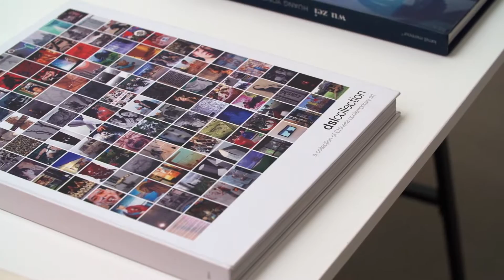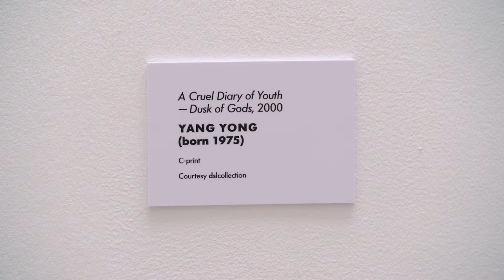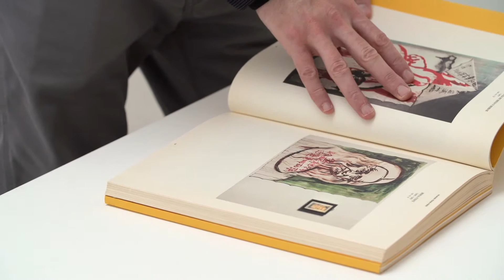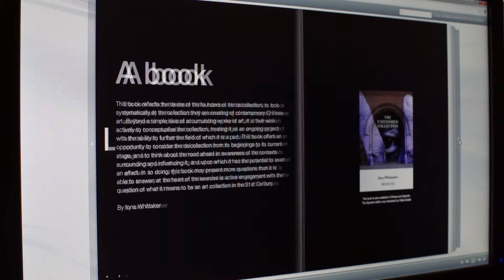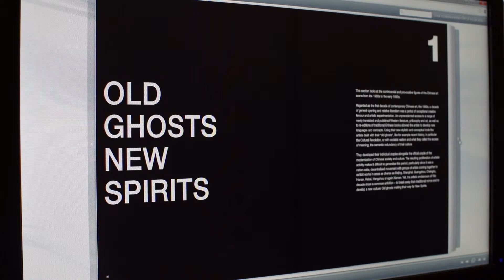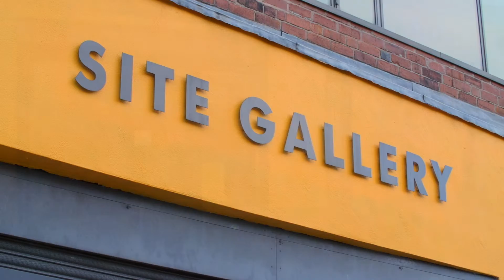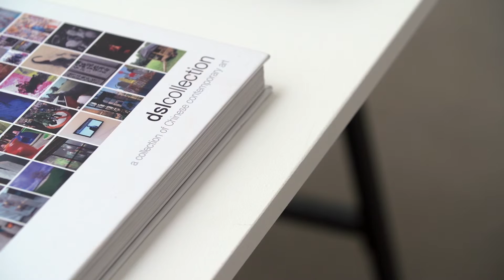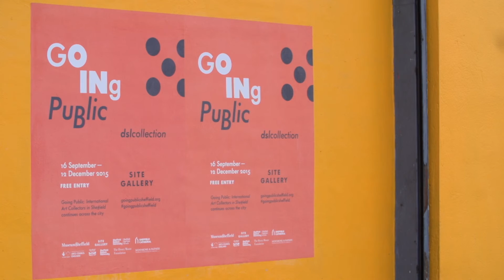Going Public: Dominique and Sylvain Levy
Dominique and Sylvain Levy discuss their approach to collecting as part of 'Going Public: International Art Collectors in Sheffield', a major series of exhibitions taking part across the city this autumn.

See the dslcollection at Site Gallery and SIA Gallery until 12  December 2015: